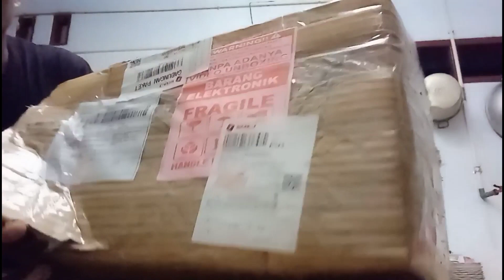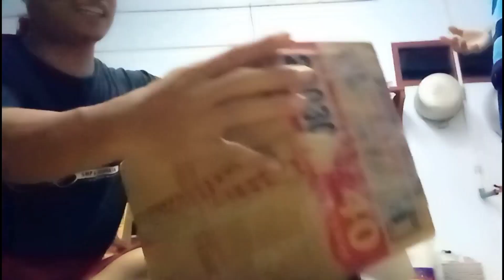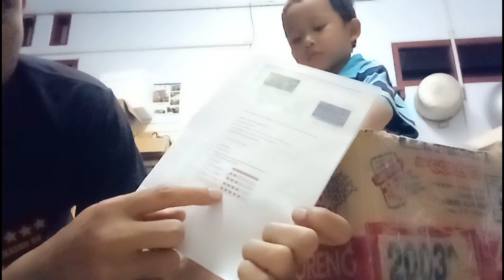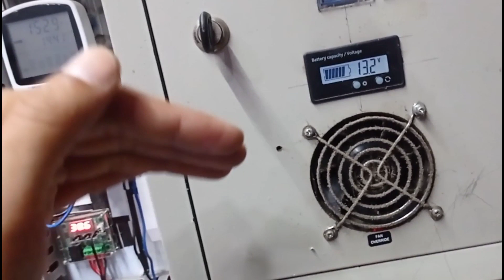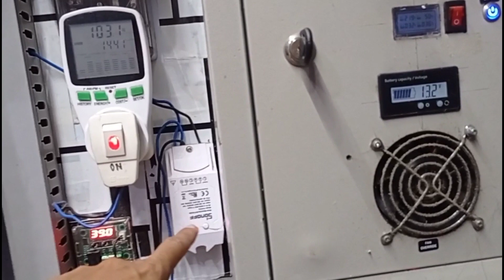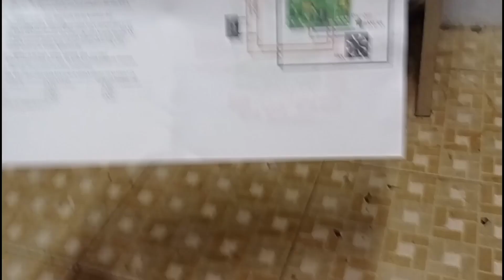kit inverter low frequency 12 volt to 220 volt untuk PLTS rumah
kit inverter low frequency 12 volt to 220 volt untuk panel surya untuk rumah atau PLTS rumah. Kit inverter low frequency 12 volt to 220 volt 20 Mosfet dengan mosfet type Hy5608 sangat powerfull dan kuat bertenaga badak untuk sistem panel surya atau plts di rumah. inverter ini upgradable bisa diupgrade menjadi 24, 36 dan 48 volt jadi flexible digunakan dalam sistem plts kita. tidak sulit untuk beralih dari PLTS sistem 12 sampai 48 volt.